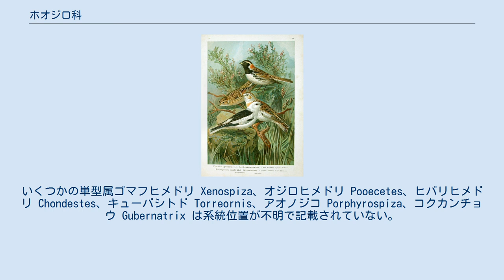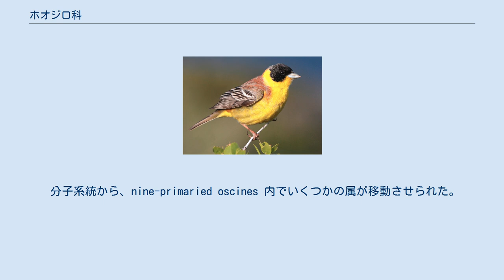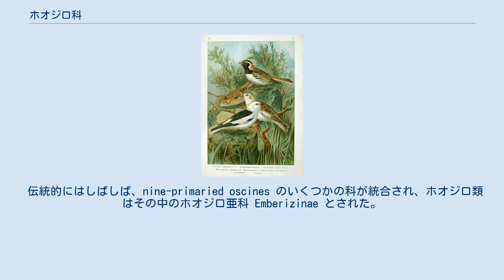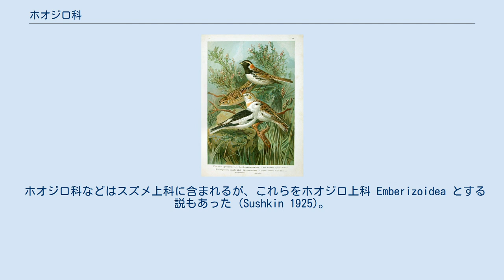ホオジロ科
ホオジロ科（ホオジロか、学名 Emberizidae）は、鳥類スズメ目の科である。
分類によってはホオジロ亜科 Emberizinae・ホオジロ族 Emberizini とも。
 南極・オーストラリア区以外の世界中に分布する。
 科間の系統関係は Klicka et al. (2007); Weir et al. (2009)より。
伝統的に（狭義）ホオジロ科だった属を含む科に☆をつけた。
ホオジロ科の内部系統は主に DaCosta et al. (2009)、補助的に Cadena et al. (2007)より。
いくつかの単型属ゴマフヒメドリ Xenospiza、オジロヒメドリ Pooecetes、ヒバリヒメドリ Chondestes、キューバシトド Torreornis、アオノジコ Porphyrospiza、コクカンチョウ Gubernatrix は系統位置が不明で記載されていない。
 ホオジロ科は、9枚の初列風切を持つ nine-primaried oscines の1科である。
その中ではムクドリモドキ科、アメリカムシクイ科と単系統を作り、おそらくムクドリモドキ科と姉妹群である。
 ホオジロ科は大きく、旧世界ホオジロ類 (buntings) と新世界ホオジロ類 (American sparrows, New World sparrows) の2つの系統に分かれる。
これらが別系統だとするやや不確実な結果もあるが、別の研究では単系統性が強く支持されている。
 旧世界ホオジロ類はホオジロ属 Emberiza 1属のみである。
かつては3つの単型属を内包した側系統だったが、それらは全てホオジロ属に統合された。
新世界ホオジロ類は20余りの属からなる。
 和名は旧世界ホオジロ類は「〜ホオジロ」、新世界ホオジロ類は「〜シトド」が多いが、がんらいシトドとはホオジロの異称である。
 分子系統から、nine-primaried oscines 内でいくつかの属が移動させられた。
Weir et al. (2009)による移動は次のとおり（コウカンチョウ属を追加）。
国際鳥類学会議 (IOC)・アメリカ鳥学会 (AOU)・AOU南アメリカ分類委員会 (SACC)の対応を示す（×: 伝統的な科に留める; ○: 系統的な科に移す; ?: 未定 incertae sedis）。
 詳細は移動先の科を参照。
 ツメナガホオジロ ♀ ♂ ユキホオジロ ♂ ♀ プエルトリコフウキンチョウ属 Nesospingus + ツメナガホオジロ属 Calcarius + ユキホオジロ属 Plectrophenax は広義のホオジロ科の基底で分岐する（あるいはアメリカムシクイ科の姉妹群の?）単系統であり、ツメナガホオジロ科 Calcariidae に分離された。
 伝統的にはしばしば、nine-primaried oscines のいくつかの科が統合され、ホオジロ類はその中のホオジロ亜科 Emberizinae とされた。
 多くの場合、New World nine-primaried oscines の大半ないし全体が統合され、先取権の原則からその大きな科の名はホオジロ科となり、ホオジロ類はホオジロ科ホオジロ亜科となった。
 ただし、アトリ科に統合しアトリ科ホオジロ亜科とする、あるいは、アトリ科アトリ亜科内に含める説もあった。
 Sibley et al. (1988) では、nine-primaried oscines 全体がアトリ科となり、ホオジロ類はアトリ科アトリ亜科ホオジロ族 Emberizini となった。
 ホオジロ科などはスズメ上科に含まれるが、これらをホオジロ上科 Emberizoidea とする説もあった (Sushkin 1925)。
 属と種は国際鳥類学会議 (IOC)による。
29属173種。